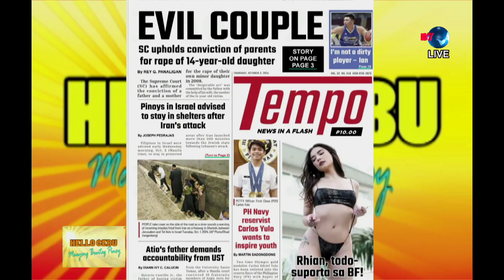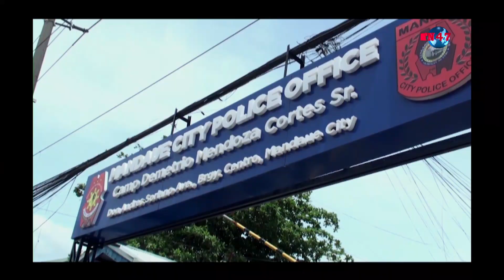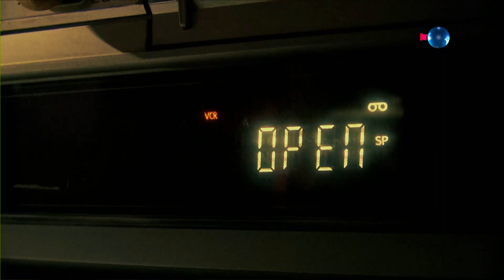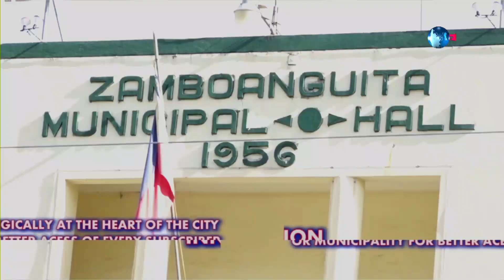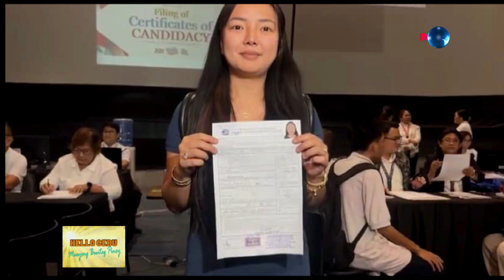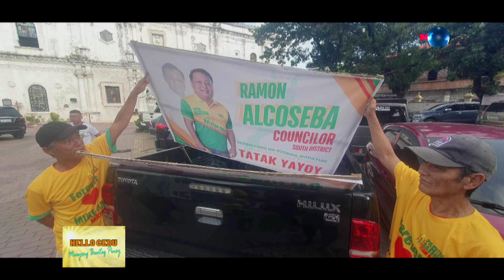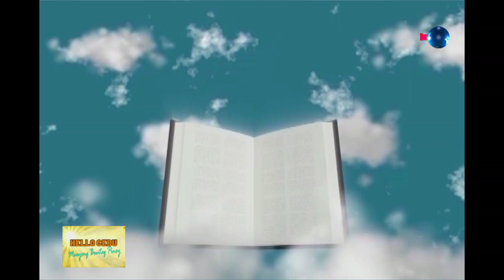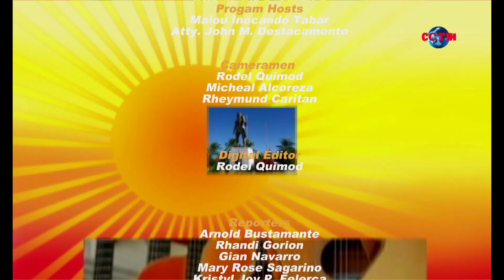HELLO CEBU Maayong Buntag Pinoy - ( October 03, 2024 )